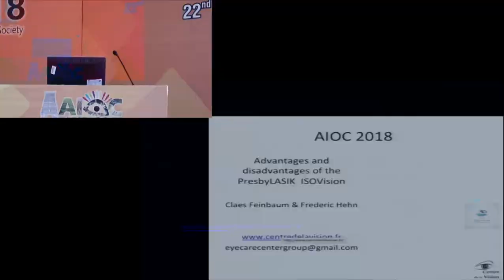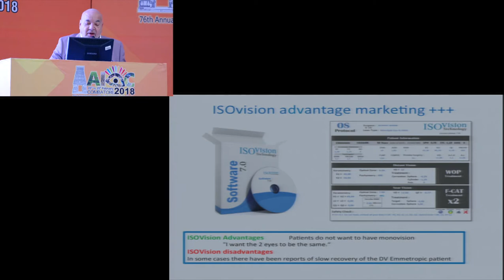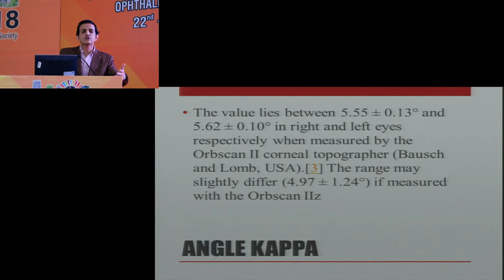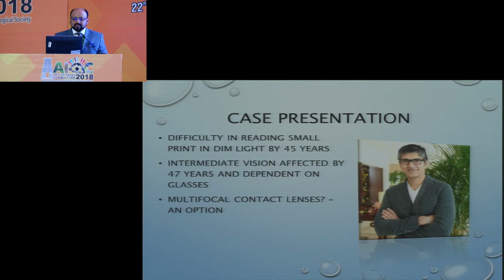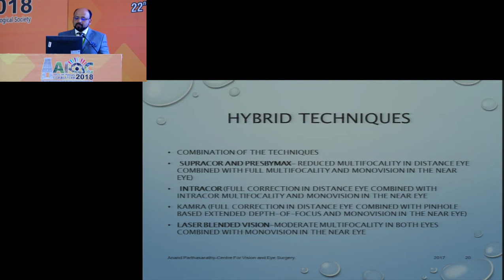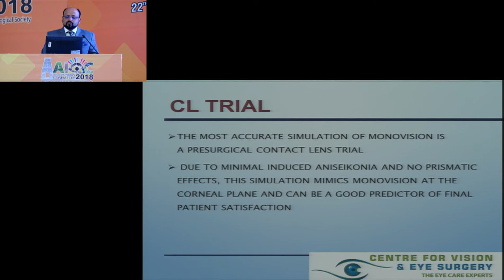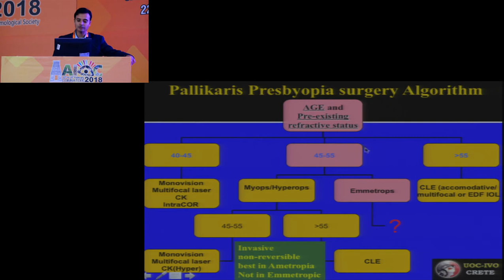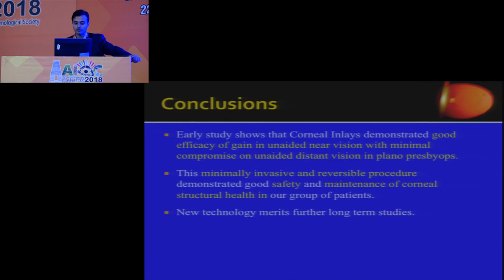AIOC2018 - IC389 - A to Z of Presbyopia Surgery for General Ophthalmologist